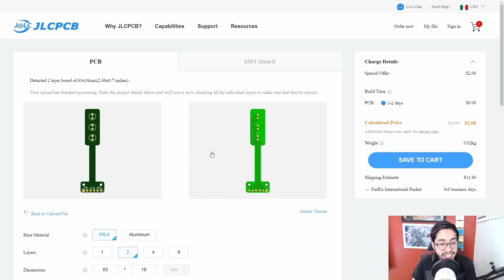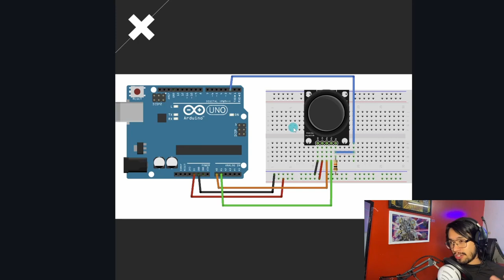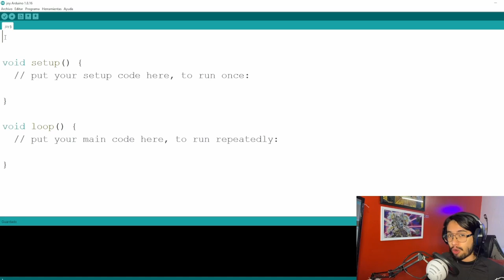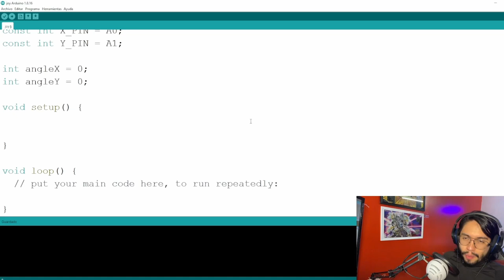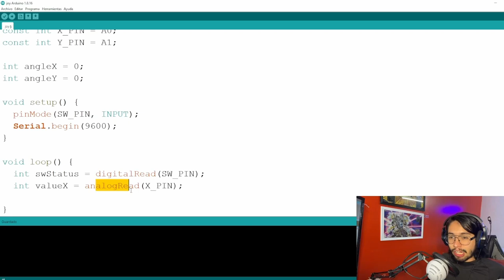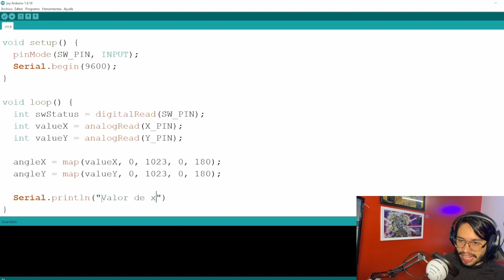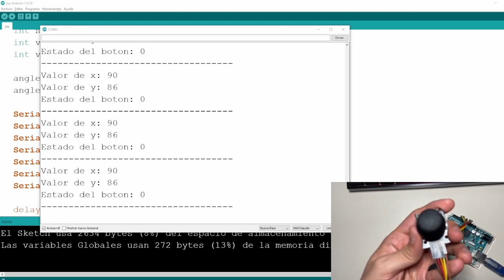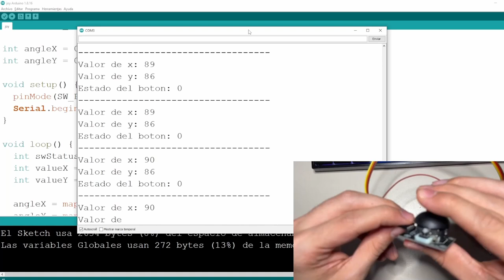GUÍA COMPLETA para PROGRAMAR el MODULO JOYSTICK con ARDUINO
En este video veremos a profundidad de lo que se trata el modulo joystick, como usarlo para conectarlo y programarlo con un Arduino UNO. Quedate hasta el final del video porque veremos cada uno de los pasos.

Estaré publicando ahí también recursos de Arduino, resolver dudas o preguntas y ayudarnos entre la comunidad 😁

❗❗TODAS LAS SEMANAS TRAEMOS CONTENIDO NUEVO❗❗
✅Cursos
✅Tutoriales
✅Artículos en el blog
✅Episodios en el Podcast

Si has leído hasta aquí, quiero que sepas que cada día me inspiro más a grabar y subir contenido. Gracias por el apoyo. ❤️❤️